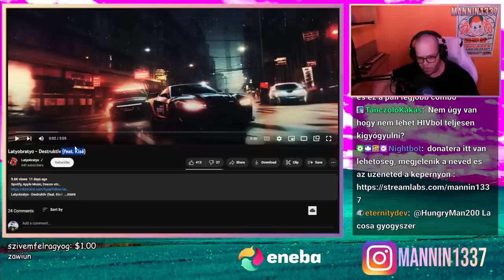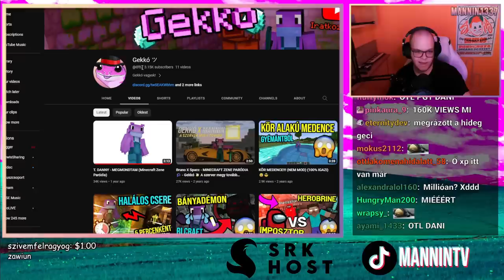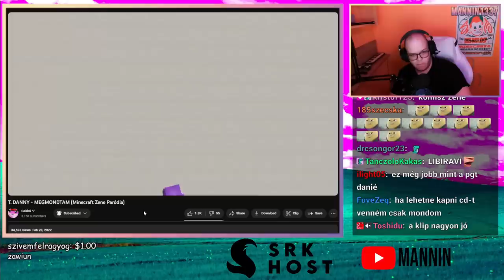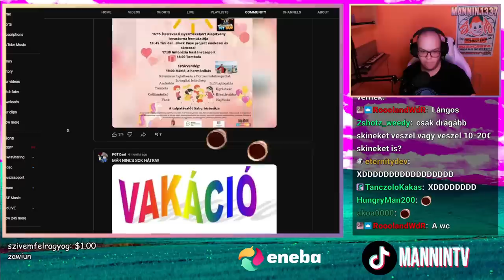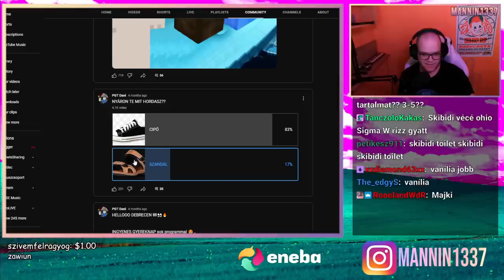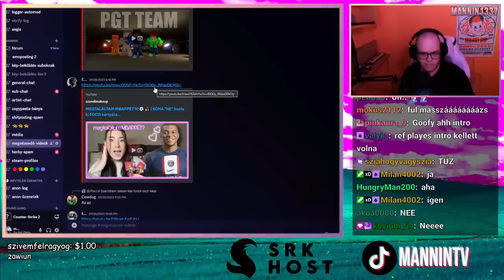CSODÁS ZENE A GYERMEKEKNEK 😇 (Stream Részlet)